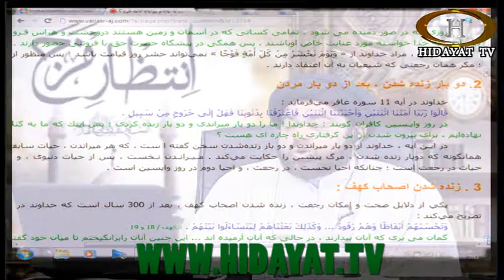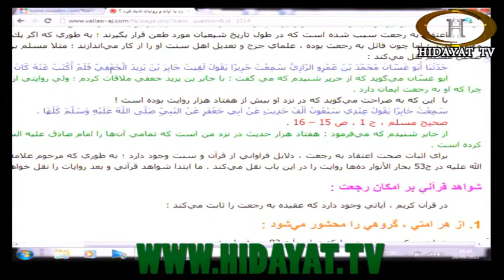intezar-e-faraj 20092012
Weekly Program  Every Thursday at 9pm Presented by Moulana Syed abbas Abedi Which Focuses on the imam mahdi (a.t.f) and signs on his arrival only on Hidayat tv